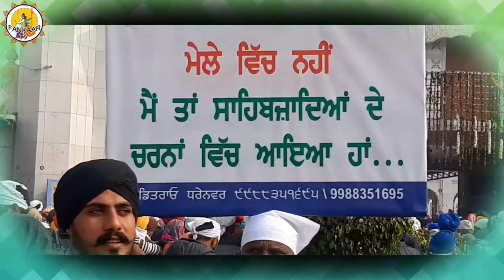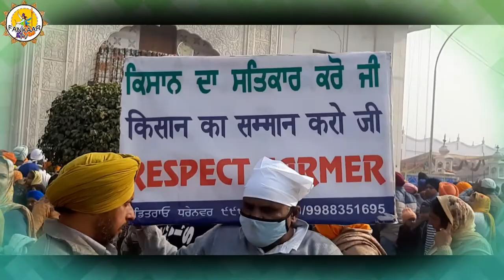Appeal To Youth Pandit Rao Dharennavar speaks openly | Fatehgarh Sahib /Jorhmel /Pandit Rao /dhaula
Appeal To Youth Pandit Rao Dharennavar speaks openly | Fatehgarh Sahib /Jorhmel /Pandit Rao /nirbhai dhaula fatehgarh#panditraodharennavar